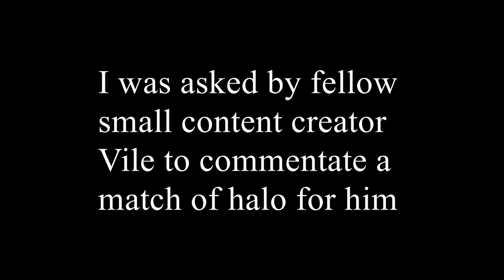I was asked to do halo commentary on 1v1